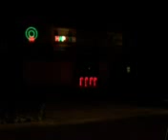Christmas Lights Symphony - Wizards In Winter by Trans Siberian Orchestra (Very Cool!)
A Christmas light show in front of someone's house. Very cool.

Song: Wizards In Winter by Trans Siberian Orchestra